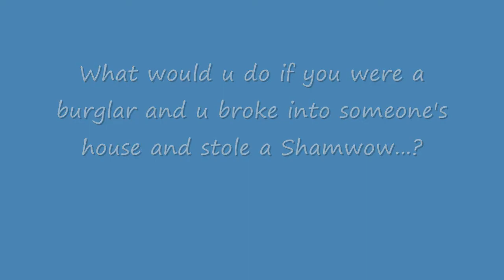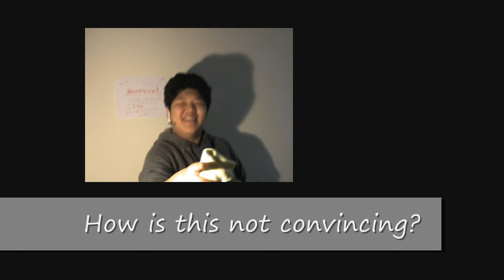Sham Wow!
This is a parody me and my friend made for our school's film festival about the Sham wow.